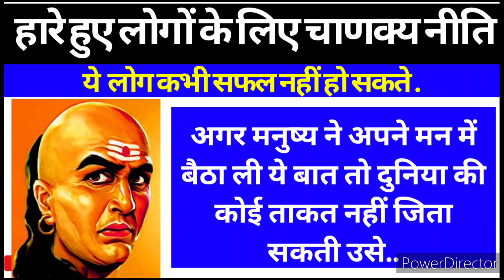chanakyaniti Chanakya Niti for LOSERS || ऐसा इंसान कभी जीत नहीं सकता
Chanakya niti is discussed in this video।
Main focus is on self belief।